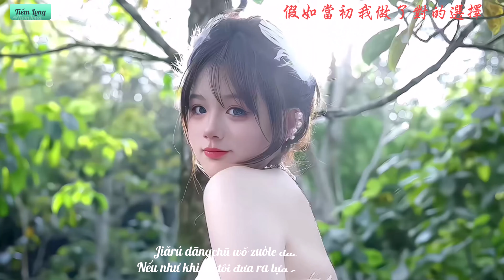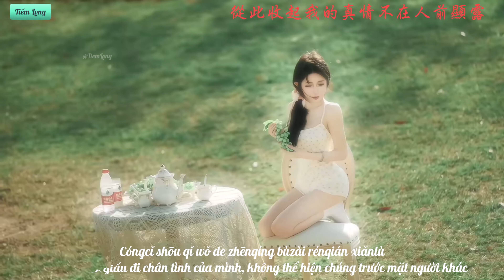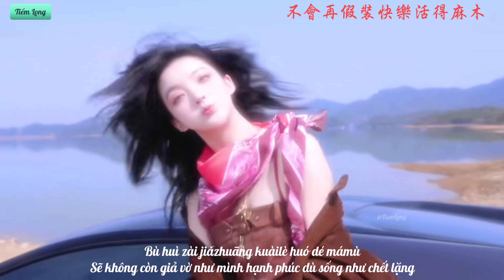『Vietsub 』Nếu Như Khi Đó (Bản Nam) - Lưu Dương Dương || 假如当初(男版) - 刘阳阳. Tự mình gánh lấy hậu qủa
『Vietsub 』Nếu Như Khi Đó (Bản Nam) - Lưu Dương Dương  || 假如当初(男版) - 刘阳阳. Tự mình gánh lấy hậu qủa. Hot Douyin 2024. Nhạc Trung Quốc mới nhất 2024
» Lyric:
假如當初我做了對的選擇
現在是不是過著想要的生活
可是人生就是一步錯步錯
輸了我的青春丟了快樂
假如當初我放下錯的執著
就當和你從來沒有遇過
可是時間沒有回頭生活沒有如果
只能自己承擔這苦果
從此收起我的真心不再為誰付出
不會再辜負自己愛得盲目
不會在夜裡崩潰到無助
不會再為誰愛到義無反顧
從此收起我的真情不在人前顯露
不會再假裝快樂活得麻木
不會再為不值得的人粉身碎骨
愛與恨對與錯都分得清清楚楚
» Pinyin:
Jiǎrú dāngchū wǒ zuòle duì de xuǎnzé
Nếu như khi đó tôi đưa ra lựa chọn đúng đắn
Xiànzài shì bùshìguò zhuóxiǎng yào de shēnghuó
Thì liệu chăng bây giờ đã có thể sống một cuộc sống như mong muốn?
Kěshì rénshēng jiùshì yībù cuò bù cuò
Thế nhưng đời người mà, sai một bước lại càng thêm sai
Shūle wǒ de qīngchūn diūle kuàilè
Đánh mất thanh xuân, đánh rơi cả hạnh phúc
Jiǎrú dāngchū wǒ fàngxià cuò de zhízhuó
Nếu như khi đó tôi buông bỏ cố chấp với những sai lầm của mình
Jiù dāng hé nǐ cónglái méiyǒu yùguò
Xem như trước giờ chúng ta chưa từng gặp gỡ
Kěshì shíjiān méiyǒu huítóu shēnghuó méiyǒu rúguǒ
Thế nhưng thời gian không thể trở lại, cũng chẳng có chữ nếu trong đời
Zhǐ néng zìjǐ chéngdān zhè kǔguǒ
Chỉ có thể tự mình gánh lấy hậu qủa
Cóngcǐ shōu qǐ wǒ de zhēnxīn bùzài wèi shuí fùchū
Từ nay trở đi, tôi sẽ vứt bỏ sự chân thành của mình, sẽ không vì ai mà trả giá nữa
Bù huì zài gūfù zìjǐ ài dé mángmù
Sẽ không phụ bản thân mình mà yêu một cách mù quáng
Bù huì zài yèlǐ bēngkuì dào wú zhù
Sẽ không ở trong đêm sụp đổ đến tuyệt vọng
Bù huì zài wèi shuí ài dào yìwúfǎngù
Sẽ không vì ai mà yêu một cách không do dự nữa
Cóngcǐ shōu qǐ wǒ de zhēnqíng bùzài rénqián xiǎnlù
Từ đây tôi sẽ giấu đi chân tình của mình, không thể hiện chúng trước mặt người khác
Bù huì zài jiǎzhuāng kuàilè huó dé mámù
Sẽ không còn giả vờ như mình hạnh phúc dù sống như chết lặng
Bù huì zài wéi bù zhídé de rén fěnshēnsuìgǔ
Sẽ không vì những người không xứng đáng mà hi sinh bản thân mình
Ài yǔ hèn duì yǔ cuò dōu fēn dé qīng qīngchǔ chǔ
Yêu và hận, đúng và sai, đều phân ra một cách rạch ròi